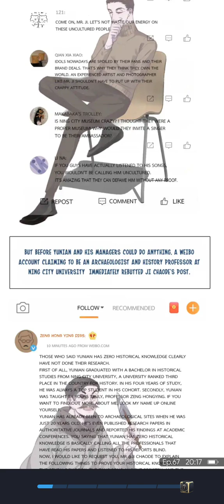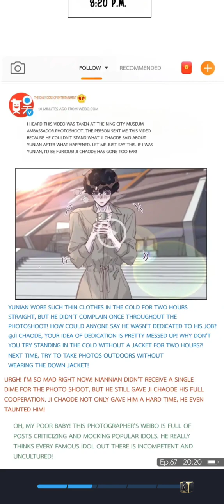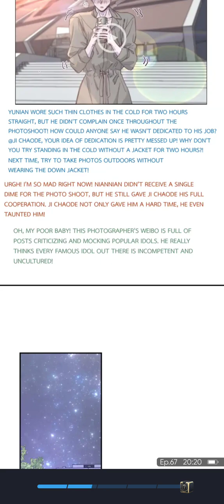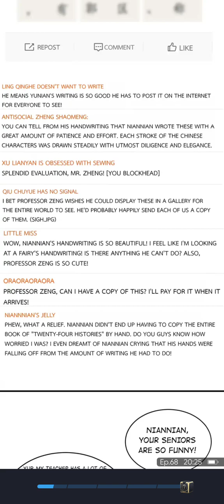They say i'm broke chapter 67 & 68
Special thanks to Bilibili app